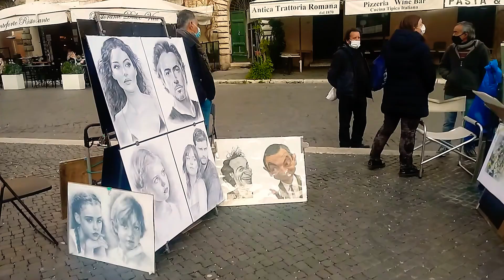بيتزا نافونا وهي ساحة كبيره وتظم 3 نافوراة ويوجد حولها العديد من المطاعم والمقاهي والاس كريم ايظا🇮🇹